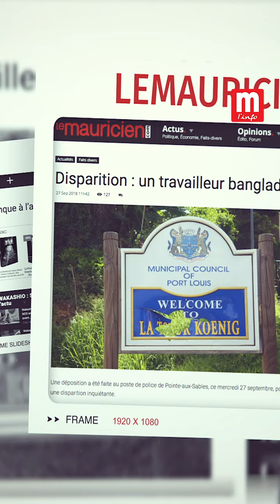Human trafficking : une réalité bien présente dans l’île